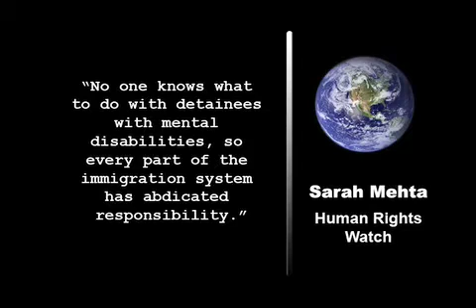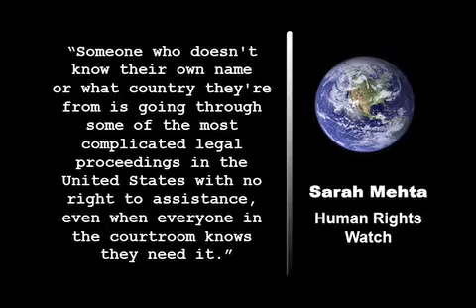Mentally Ill Immigrant Detainees In Legal Limbo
Thousands of mentally disabled immigrants are entangled in deportation proceedings each year with little or no legal help, leaving them distraught, defenseless and detained as their fates are decided.